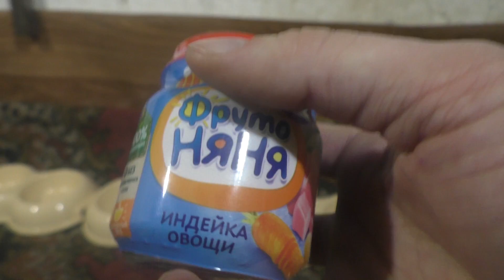Щенки учатся кушать. Щенкам ротвейлера 22 дня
Ошейники можете заказать написав в: Директ нам в Инстаграм , в лс вКонтакте Шмакову Денису
Размеры ошейников: S (43-51см), M (51-58,5см), L (58,5-66см).